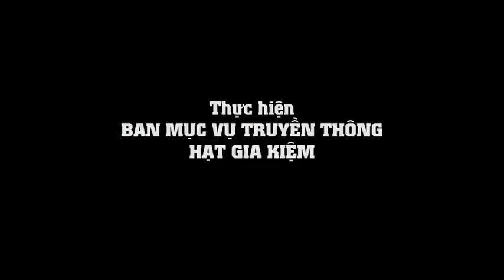Hoàn tất việc thi công đúc tượng Đức Mẹ Núi Cúi dịp 56 năm Thành Lập Giáo Phận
THÁNH LỄ MỖI NGÀY
Kính Xin Anh Chị Em hiệp thông và tham dự cách sốt sắng .
🎥 Được phát trực tiếp trên các phương tiện truyền thông  và youtube MVTT
📌 Kính mời cộng đoàn cùng hiệp thông và tham dự các thánh lễ trực tuyến của Giáo Xứ và Giáo Phận để cùng hiệp ý cầu nguyện cho quê hương, đất nước được bình an. Xin Mẹ MARIA và Thánh Cả GIUSE chuyển cầu cho chúng ta.
Vào lúc 9g sáng ngày 14/10/2021 – Trên đỉnh Núi Cúi, mẻ bêtông cuối để hoàn tất việc thi công đúc tượng Đức Mẹ đã hoàn thành. Tượng đài Đức Mẹ Vô Nhiễm Nguyên Tội trên đỉnh núi là công trình quan trọng nhất trong 11 hạng mục đang tiến hành xây dựng tại Trung Tâm Hành Hương (TTHH) Đức Mẹ Núi Cúi. Sự kiện này cũng là dấu mốc lịch sử kỷ niệm 56 năm ngày thành lập giáo phận Xuân Lộc, đánh dấu chặng đường 6 năm xây dựng TTHH.
🌀BAN TRUYỀN THÔNG GIÁO PHẬN XUÂN LỘC